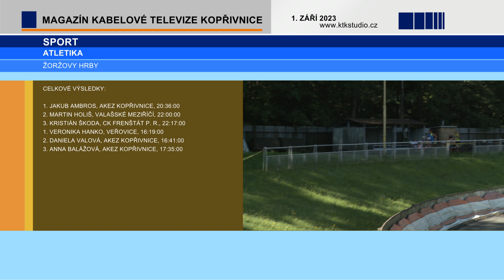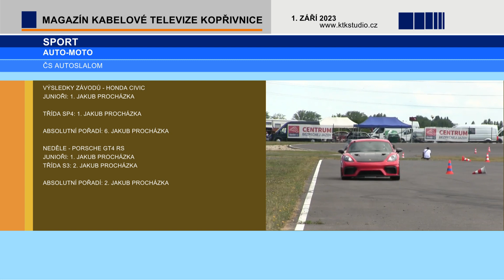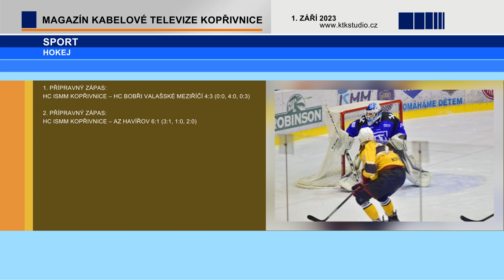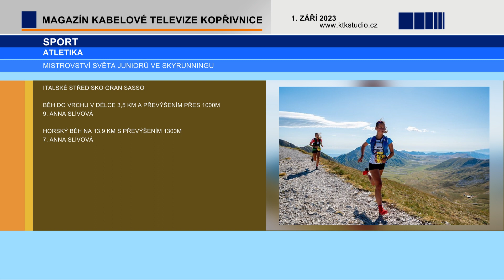08 SPORT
• Obecní fotbalové derby v Lubině.
    • Plochá dráha v srpnu hostila závod družstev s mezinárodní účastí.
    • Lašská běžecká liga pokračovala v srpnu závodem Žoržovy hrby.
    • Sportovní výsledky.